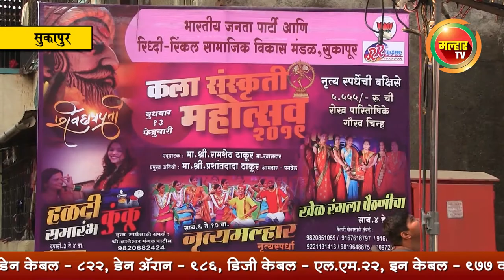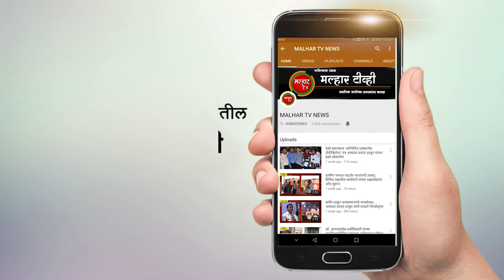रिद्धी रिंकल सामाजिक विकास मंडळ यांच्यावतीने कला,सांस्कृतिक महोत्सव २०१९चे आयोजन !!